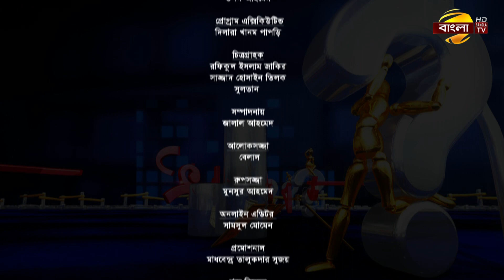প্রমিসেস জানতে চাই | পর্বঃ ২৯৯ | ২৮/০৭/২০২৩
সচেতনতামূলক অনুষ্ঠান - প্রমিসেস জানতে চাই
সঞ্চালনায়: নুজহাত-ই-রহমান